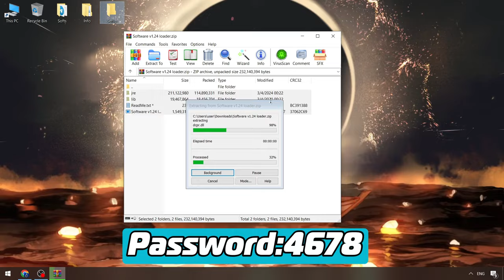Blox Fruits Executor x Roblox [New Version] | FREE Blox Fruits Cheat | Blox Fruits Roblox Scripts